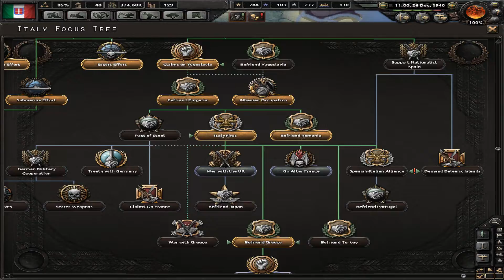Hearts Of Iron IV - Italy - Claims on Turkey - Part 9 - No commentary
HoI IV gameplay, where I´m playing as Italy without commentary. This video brings claims on Turkey and preparations for upcoming conflicts. I hope you will like it and enjoy it!